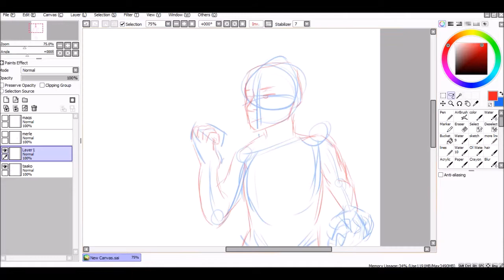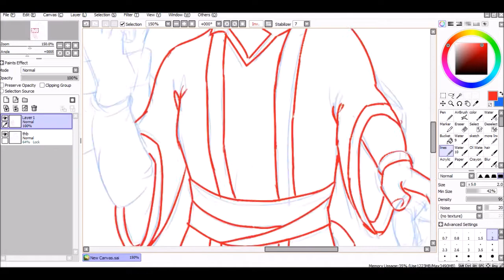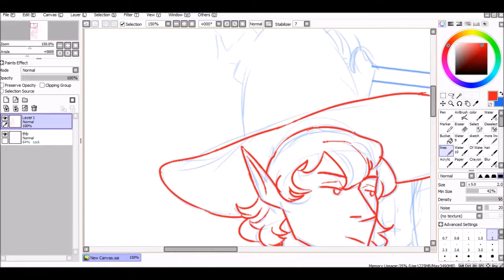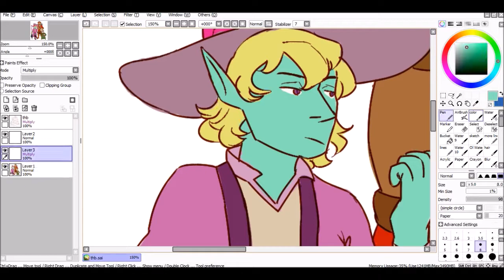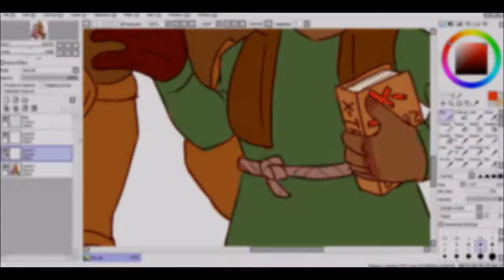[SPEEDPAINT] TAZ Balance Team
tres... aroused boys. my brother got me "here there be gerblins" for christmas (thanks bro) and i deemed it necessary to draw them in their canon designs. happy candle nights!